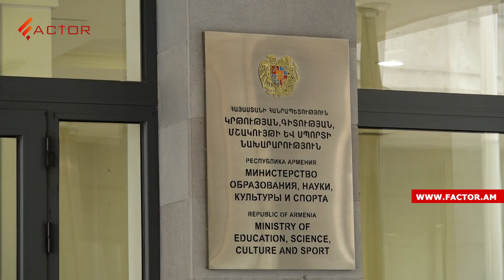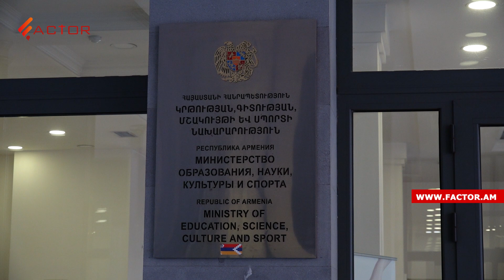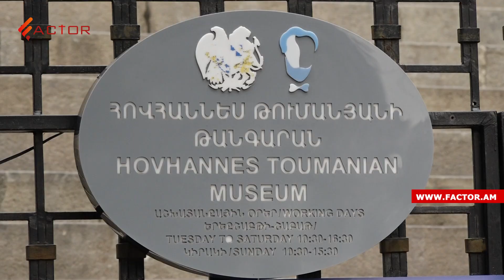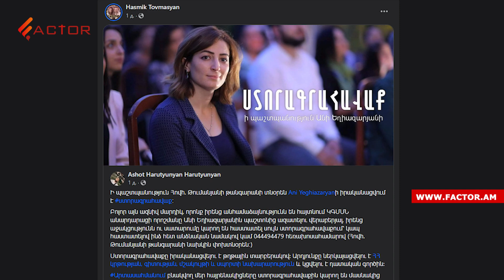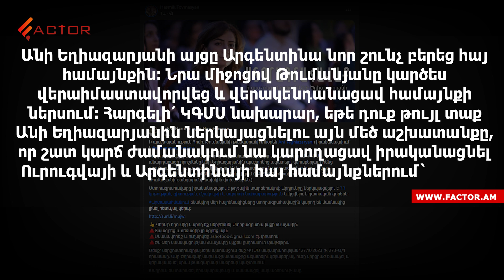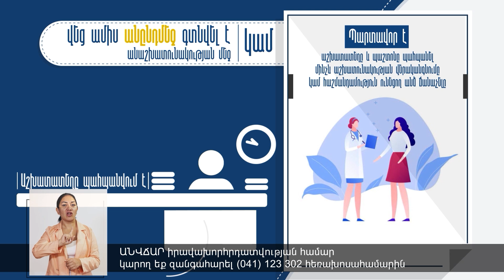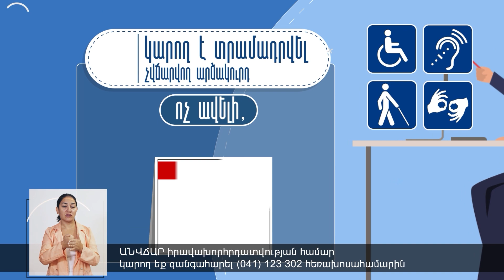Աններելին Թումանյան մեջբերելն է,թե գործուղումը․թանգարանի տնօրենը դատարանում կվիճարկի ազատման հրամանը